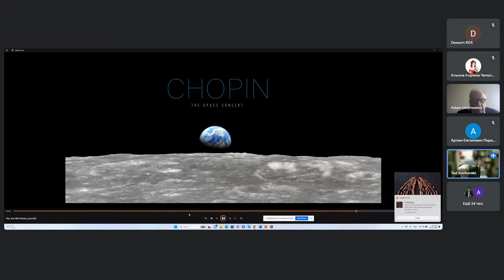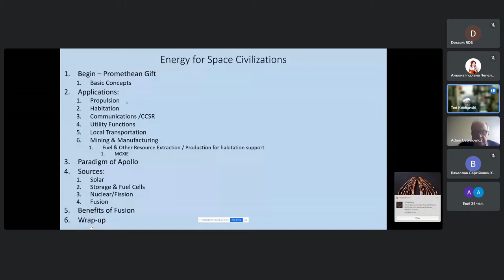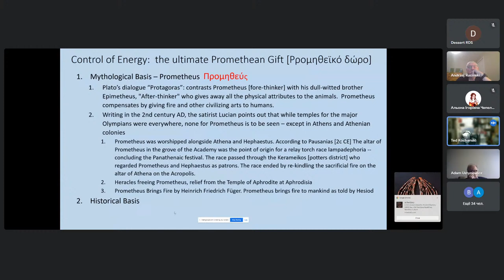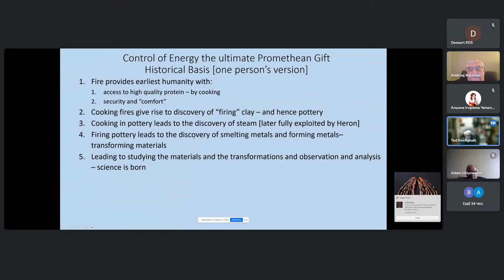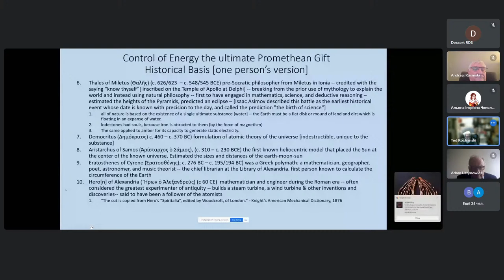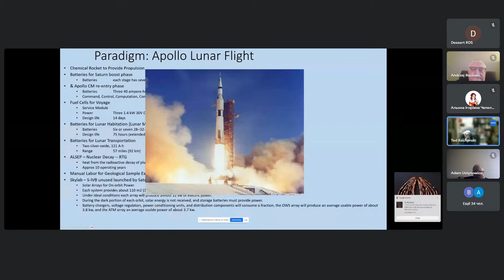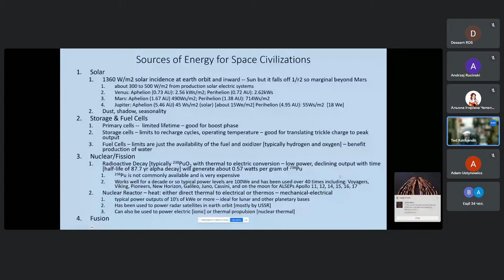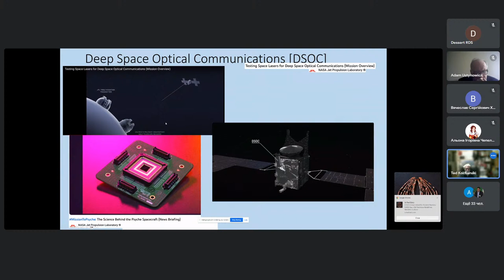DESSERT'2023 Conference. October 15. Plenary Session. Special Event SE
Online translation of 13th International IEEE Conference Dependable Systems, Services and Technologies DESSERT'2023, 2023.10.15

Special Event
SE